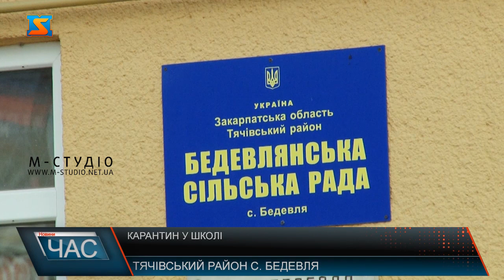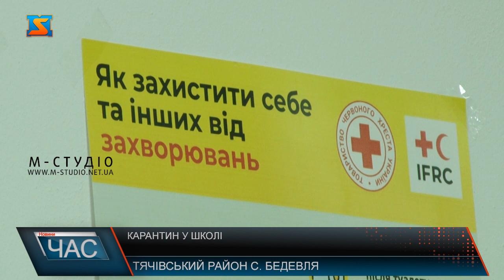"Жовта зона" у тячівській Бедевлі. Школу на карантин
Вже більше місяця Закарпаття у «жовтій» карантинній зоні. Та легковажне ставлення до обмежень, які все ще діють, може призвести до локальних спалахів коронавірусної хвороби.  В одній з громад Тячівщини через погіршення епідеміологічної ситуації знову довелося закривати школу на карантин. У Бедевлянській сільській раді кажуть: були змушені знову вдатися до карантинних обмежень на два тижні.Наразі лікарі запевняють: карантин дав свій ефект – епідситуація  у громаді покращилася. Станом на сьогодні всі ковід-позитивні вчителі вже отримали негативні результати ПЛР-тестів, тож із понеділка школа запрацює у звичному режимі. За весь час пандемії у Бедевлянській громаді на ковід перехворіли понад 400 людей. Щоб надалі локальні спалахи не повторювались, медики просять людей не нехтувати протиепідемічними заходами. Та наголошують: найкращий захист від хвороби – вакцинація.За словами медиків, бажаючих отримати щеплення багато. Насамперед, вакцинують тих людей, які не мають антитіл до Ковіду. Наступного тижня тут готуються вакцинувати саме освітян.У Бедевлянській громаді Тячівського району епідеміологічна ситуація погіршилася після Великодня. У громаді скликали екстрене засідання штабу з ліквідації наслідків надзвичайної ситуації при сільській раді. За підсумками зібрання вирішили закрити на карантин Бедевлянську школу разом з філією в селі Руня, де загалом навчаються 750 учнів та працюють півсотні вчителів.